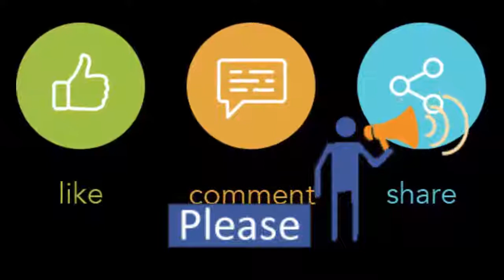আমি যখন ছিলাম সাথে - Funny Tiktok videos